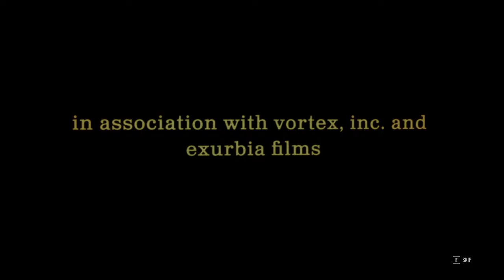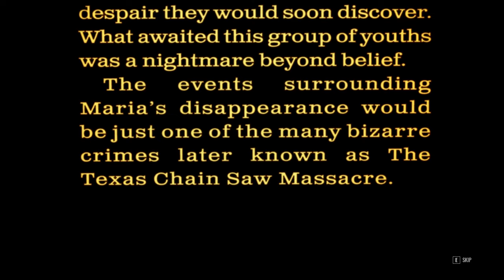The 1st Night of Texas Chain Saw Massacre (Sissy Gameplay)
I was gonna try a bunch of the killers last night but ended up mostly playing as Sissy the whole time. So she gets her own video tonight. I'll be playing a lot more of this game this week so let me know which characters you want to see next.